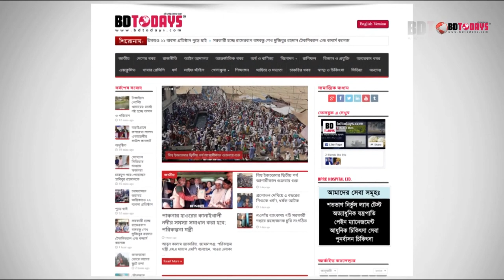হাঁটু ও কোমর ব্যথার রোগী যেভাবে সুস্থ হলেন || HATU AND KOMOR BATHAR ROGI JEVABE SUSTHO HOLEN